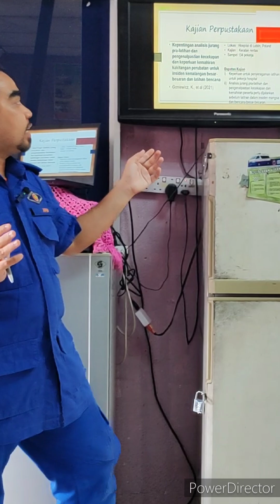Research Presentation :Tinjauan Tahap Pengetahuan, Sikap dan Kesiapsiagaan Insiden Ramai Mangsa